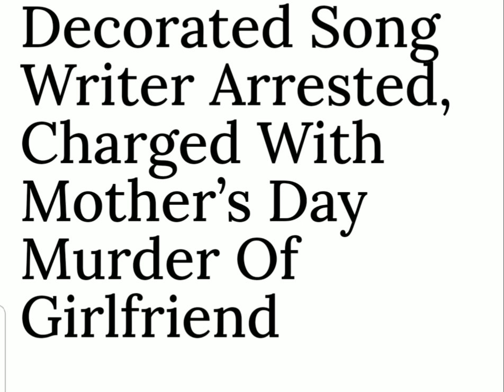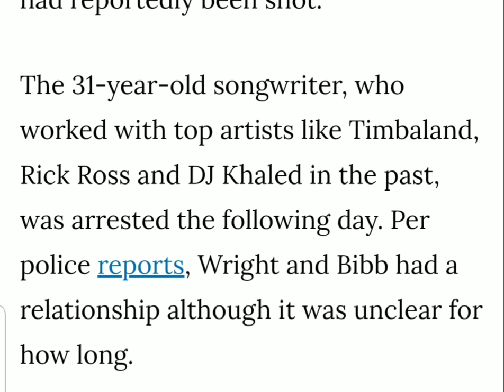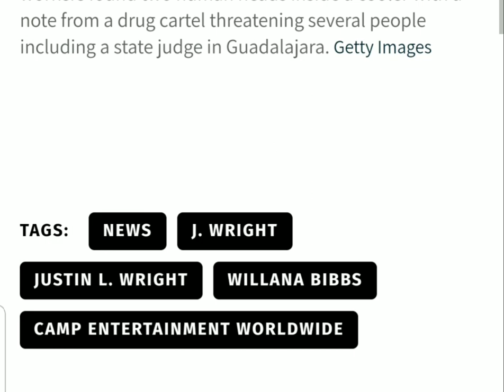Songwriter Fatally Shoots Girlfriend on Mother's Day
Songwriter J. Wright, also known as Justin Wright, has been arrested for allegedly killing 20-year-old Wilanna Bibbs, a woman he was dating at the time.

According to Yahoo News, Justin Wright 31, was arrested in Davenport, Iowa earlier this week.

After responding to calls of a domestic disturbance, police found Wilanna Bibbs’ body on Sunday. She had suffered a gunshot wound before her passing. Justin Wright was immediately detained. His cash-only bond has been set at $500,000.

According to OurQuadCities, Justin Wright, who is originally from Atlanta, appeared before the judge on Monday morning, after requesting a court-appointed attorney.

Justin Wright told the judge, “I’m not making anything right now. All my belongings were stolen in November.” Justim Wright testified that he had been sleeping in hotels.

Apparently this is a far cry from where Justin Wright has been. Justin Wright has written songs for some of today’s biggest artists including Future, 21 Savage, Timbaland, Rick Ross, Gucci Mane, DJ Khaled, Bow Wow, and more through his Camp Entertainment Worldwide company, which he launched in 2011.

Since the news of his split has gone public, one of Wilanna Bibbs’ family members told The Neighborhood Talk, this was far from the first time Justin Wright had become violent with Wilanna Bibbs.  In fact, their relationship was riddled with abuse and toxic behavior.

“They were dating and Justin manipulated & controlled her, she was trying to leave. His mother bought her a ticket to come back to her son,” the family member said.

According to the National Coalition Against Domestic Violence, the most dangerous time for the victim of an abusive relationship is when they are trying to leave their abuser.

Under one of Justin Wright’s Instagram posts, the same family member wrote, “You took her to Iowa and killed her on Mother’s Day, you threatened to kill my daughter also a few ago in ATL. You brainwashed & manipulated my cousin and tried to turn her against us. I hate she loved you, I hate she ever met you.”

Justin Wright is currently facing charges of first-degree murder. If found guilty, Justin Wright could serve life in prison.